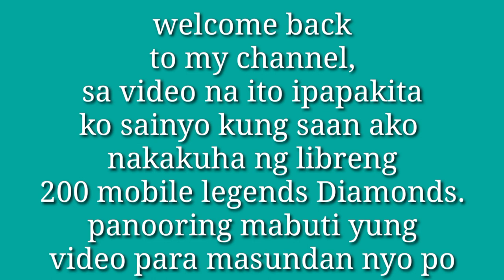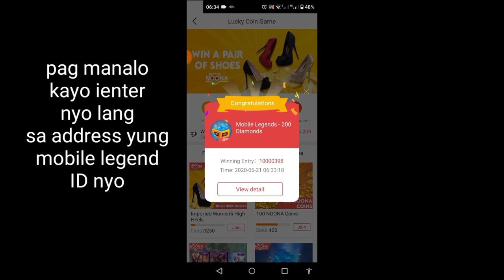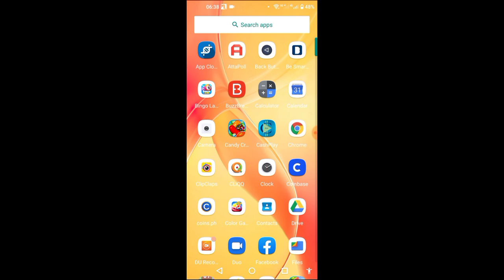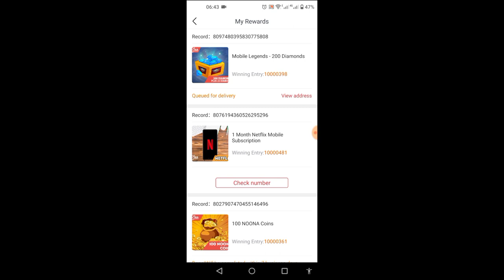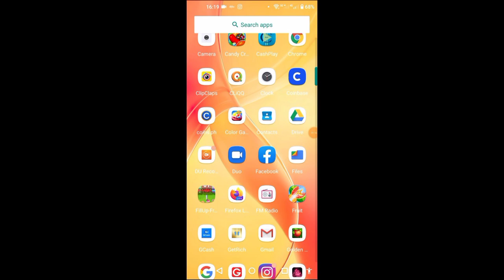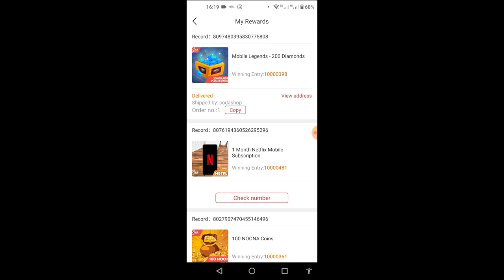Libreng 200 Diamonds Sa Mobile Legends Paano Ko Nakuha | Free Mobile Legends Diamond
Invitation Code:
10587871
10587871
10587871

CODE- bambam0615

CODE- kdt0SIz

CODE- 17217644

CODE- 4CQRZ8

gcash 2020
free load
free load 2020
bagong pagkakitaan
pagkakitaan online
legit app
paying apps